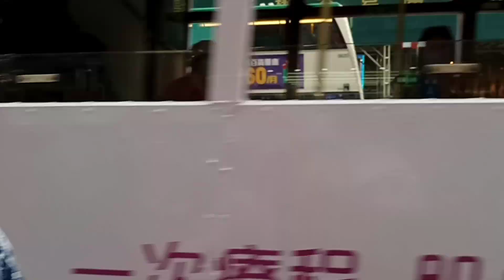Hongkong tram/trains way viewing road from central to northpoint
hongkong tram amazing ride
tram ride from central to northpoint